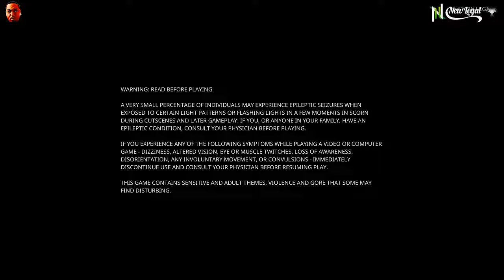SCORN HOW TO USE THE HUMANOID'S ARM TO OPEN DOOR PART 1 WALKTHROUGH GAMEPLAY DEBUT XBOX SERIES X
Metropolitan of the Golden Triangle, Ft. Worth, Denton, Arlington and Dallas. Home to the largest ESPORTS STADIUM.

Need graphic work get in contact with
JyzalGamingTV ex former employee of 2K

2021-Xbox next generational gaming is here!

WHETHER WE ARE DOING A PODCAST OR GAMING PRESENTATIONS, FEEL FREE TO LIKE AND LEAVE SOME COMMENTS BELOW.